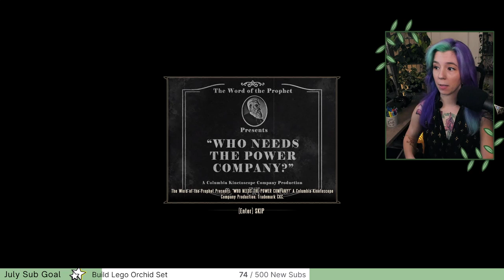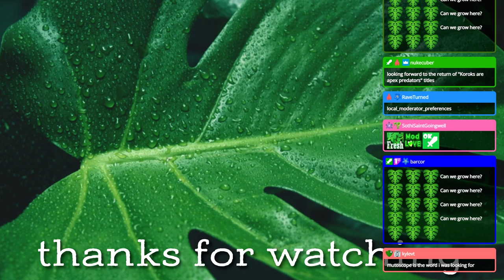Bioshock Infinite | Part 2